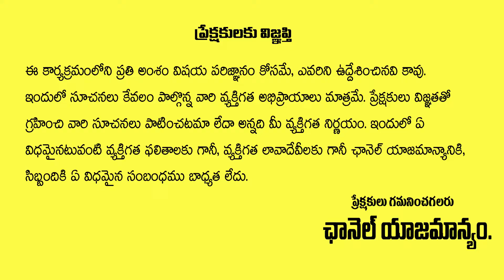Sr Journalist Venugopal Analysis On Assam CM Biswas Controversial Comments On Rahul Gandhi| Aadya Tv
AADYA TV is the popular Telugu News channel Across Telangana and Andhra Pradesh. News gives 24 Hours covering political news, sports news, entertainment news, comedy Telugu and Tollywood movie promotions, Free Telugu News Channel, 24/7 news Telugu channel Telugu, owned by Filmy Bytes.